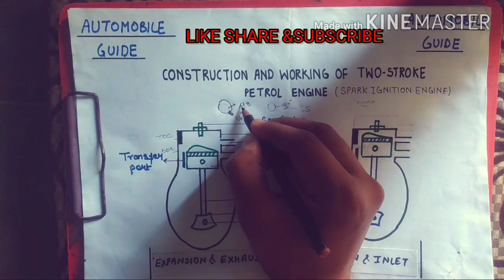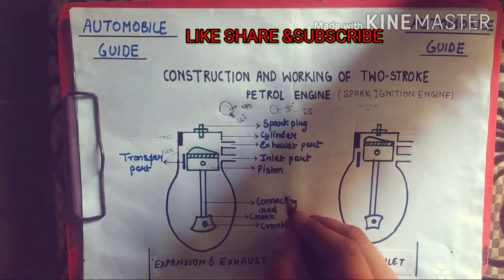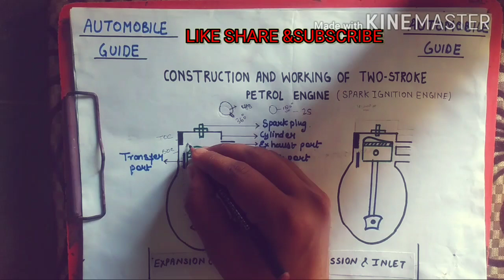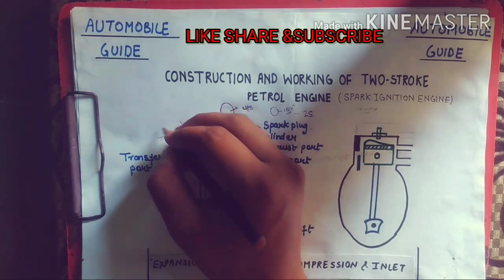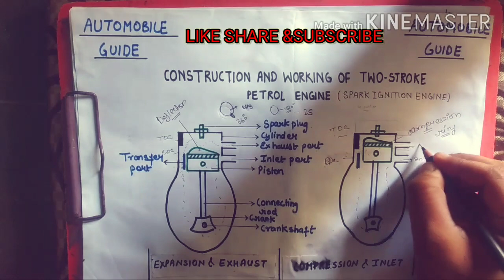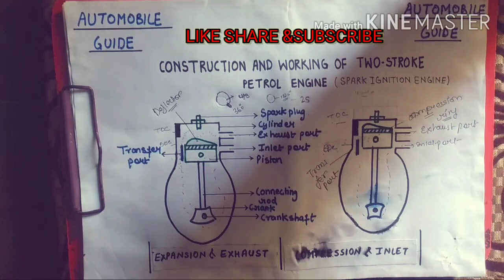2 stroke petrol engine construction and working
This vedio helps you to understand how 2 stroke petrol engine works.
if you have any query for this vedio then leave the comment on my comment inbox.